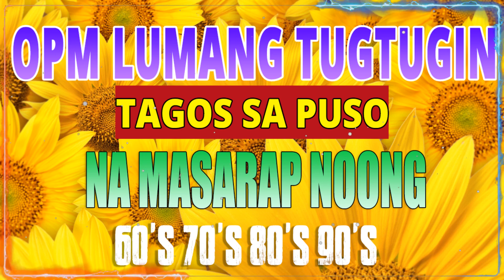Lumang Tugtugin Na Tumatak Sa Ating Puso't Isipan 🌹 Balikan Natin Mga Lumang Tugtugin60s 70s 80s 90s